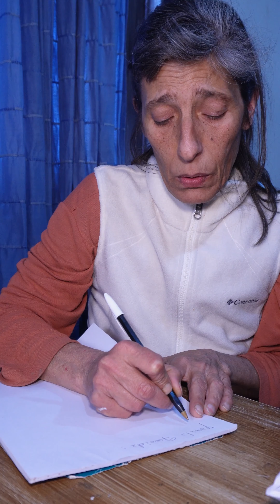Mirta se vuelve a la isla y le deja una carta de despedida a Yamila